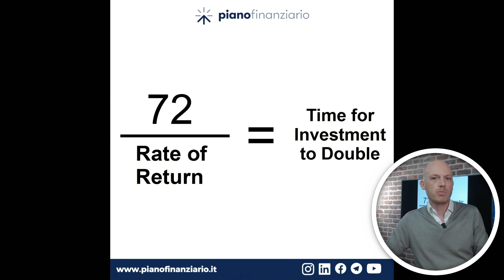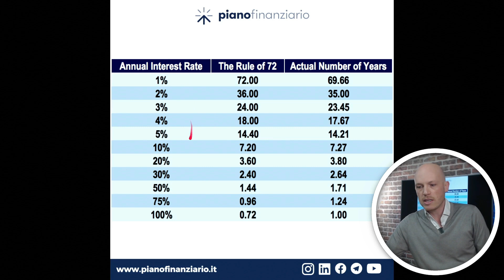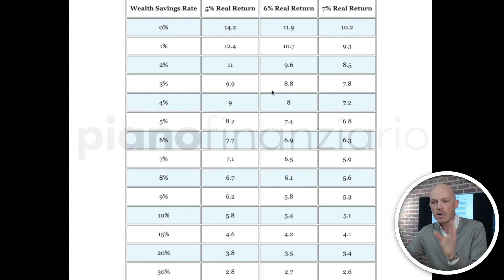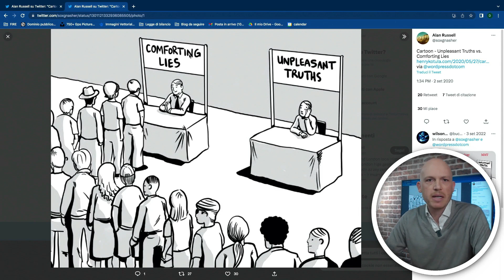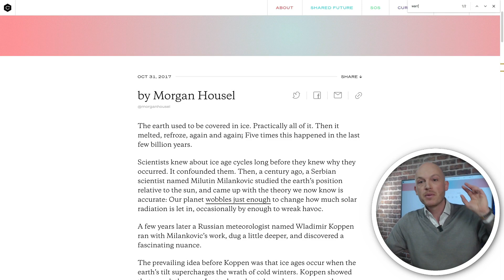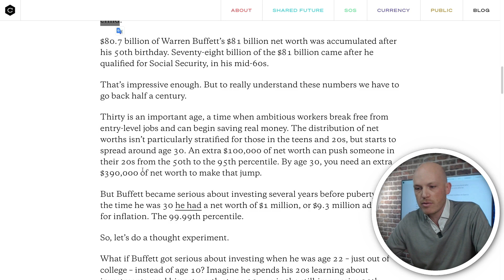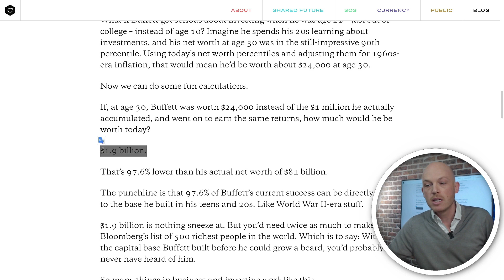Raddoppi i tuoi soldi più velocemente seguendo questa regola !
Ti sei perso il webinar del 15 febbraio "Piano Finanziario 2.0" ?

Scopri il nostro Check-up finanziario per iniziare a prendere il controllo delle tue finanze! vai su

Accedi al nuovo canale di Piano Finanziario SCF, ottieni contenuti ancor più esclusivi, che ti aiuteranno a costruire il tuo futuro finanziario.

📽In questo video: “Ecco come fare a raddoppiare i tuoi soldi" Approfondiamo che cos'è la regola del 72 e come sfruttarla per raddoppiare il tuo capitale.

00:26 La regola del 72
03:30 Perché è importante il tasso di risparmio
05:52 Quanto tempo serve per raddoppiare il proprio capitale: tre variabili
09:53 Perché dare priorità all’aumento del tasso di risparmio
12:26 Lo studio sulla crescita del patrimonio di Warren Buffett
14:48 Le tre regole da seguire per massimizzare le probabilità di successo